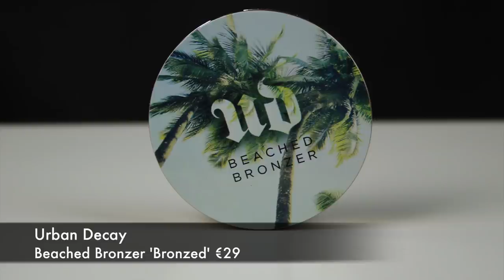One Brand Makeup Tutorial | Urban Decay | Eimear McElheron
Hi Everyone! A lot of you have been asking for more one brand video's like I used to do so that's what I'm bringing to you today. For this brand focus video I've used Urban Decay, one of my all time favourite makeup brands. I hope you enjoy the video and i'll catch you again next week :D X

Products Used:
Eyeshadow Primer Potion 5ml
Brow Beater Pencil/Brush 'Dark'
Gwen Stefani Brow Box
Beached Bronzer 'Bronzed'
B6 Vitamin Infused Complexion Prep Spray
Complexion Primer Potion Brightening and Tightening
Naked Skin Foundation '3.5'
Naked Skin Concealer 'Light Warm'
De-Slick Mattifying Powder Flushed Palette
Electric Pressed Pigment Palette shades 'Thrash', 'Freak' and 'Fringe'
Naked 2 Eyeshadow Palette shade 'Blackout'
Kiss 'Posh' False Eyelashes
Perversion Mascara
Vice 24/7 Lip Liner '1993'
Revolution Lipstick 'Naked2'
All Nighter Makeup Setting Spray

For sneak peek pictures to upcoming tutorials or if you just want a chat come follow me over on my Facebook page!
Eimear McElheron

Here are a couple of other places you can find me :D

Love,
Eimear x

Not a sponsored video  :) Some of the products were sent to me by Urban Decay but the rest are from my own collection. X